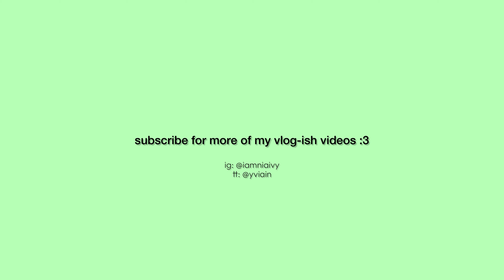vlog | spending the day alone + makeup + affects of social media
loved that this was my first upload on my new channel ʕ•⩊•ʔ